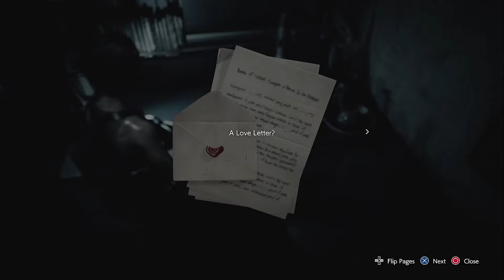Resident Evil 3 // Part 4: Nemesis: Round 2 - ReviewHaven Gaming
..oh. Giant, gross, frog monsters.

l o v e l y.

ABOUT REVIEWHAVEN:
The ReviewHaven website is a site for written game reviews and the occasional editorial piece. I often do Top 5 lists about various subjects (Such as "Games that Deserve HD Remasters/Remakes").

The ReviewHaven /channel/, on the other hand, is where I (RHGSniperFox) will have various longplays and gameplay videos/trailers. There generally won't be commentary as I don't have the means to do so.